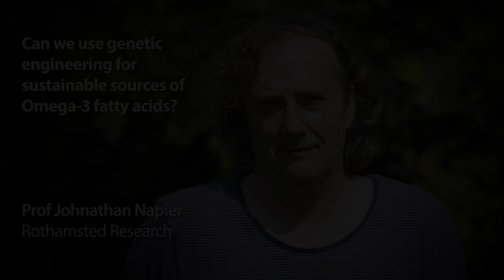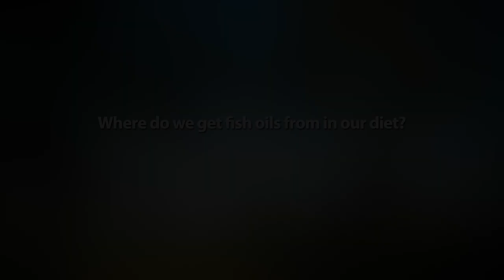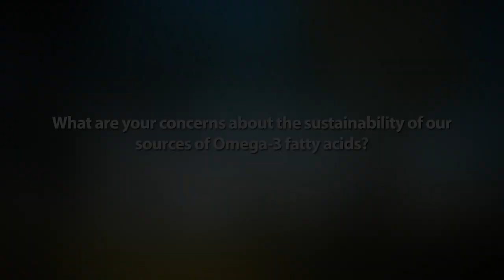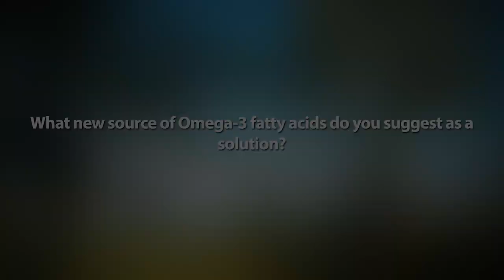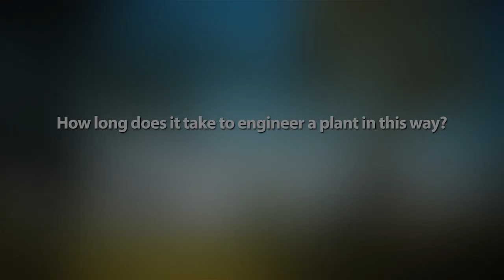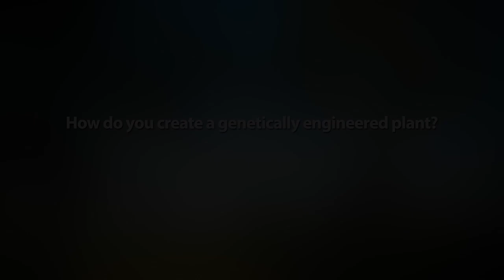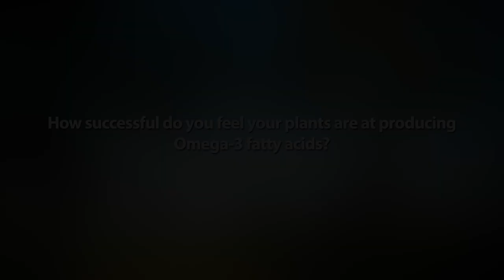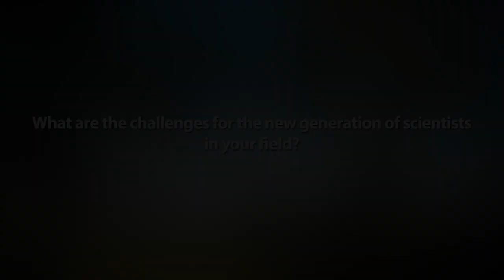Growing Omega 3 fish oils without catching fish - Johnathan Napier 🎣🌽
Omega 3 oils (aka fish oils) are essential for human health. As our main source of Omega 3 is from eating fish, with our fish stocks at critical levels around the globe, can we find a more sustainable fish oil? Here Prof Johnathan Napier of Rothamsted Research talks about his work to create a sustainable fish oil and source of Omega 3. He  discusses the role that Omega 3 oils play in our diets, how we currently source them from algae via fish, and how he hopes to use genetic engineering to breed plants that produce these molecules providing a source of sustaniable fish oil for the future...

0:00 Introduction
0:19 Why are fish oils important?
2:11 How sustainable are omega 3 fish oils?
3:41 How to engineer a new plant
6:07 Using model plant organisms (Arabidopsis)
8:10 Plant science careers and opportunities

Speaker profile: Johnathan works at Rothamsted Research in Hertfordshire, a government-funded institution and the oldest agricultural research station in the world.
He was born in Northern Ireland and went to school in Belfast.  He then went to the University of Nottingham School of Agriculture, where he obtained his BSc, followed by a PhD in plant biochemistry from King’s College, London.
Johnathan carried out post-doctoral research in the Department of Plant Sciences, University of Cambridge, then taking up a position at Long Ashton Research Station in Bristol. His research group relocated to Rothamsted Research in 2003 where he is currently Institute Associate Director and Programme Leader.